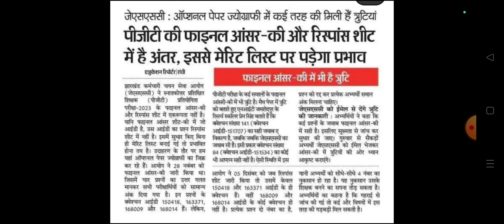JSSC PGT FINAL CUT OFF 2023!! Final CUT OFF इस तिथी को जारी होगी..